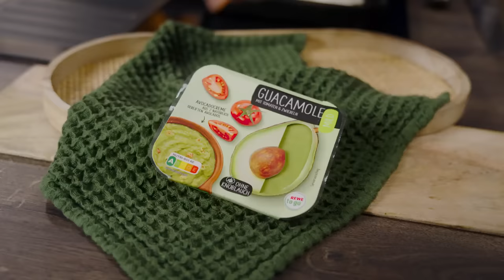Quesadillas selber machen 🧀🌮 | Mexikanisch kochen | REWE Deine Küche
Tortillas sind in der mexikanischen Küche nicht wegzudenken: Befüllst du sie in einer Pfanne mit Zutaten deiner Wahl, toppst das ganze mit viel Queso und klappst am Ende einmal alles zu, kannst du mit ihnen köstliche Quesadillas selber machen. Wir empfehlen dir eine leckere Tortilla-Füllung aus Hähnchen und unterschiedlichem Gemüse – Frederik zeigt dir im Video im Detail, wie's geht!

Für 4 Portionen der Quesadillas mit Hähnchen benötigst du folgende Zutaten: 300 g Hähnchenbrustfilet, 1 rote Zwiebel, 1 Paprika, 2 Frühlingszwiebeln, 1 Chili-Schote, 1 EL Öl, Salz, Pfeffer, Paprikapulver, 4 Tortilla Wraps, 100 g REWE Beste Wahl Gouda (gerieben), 200 g REWE to go Guacamole

→ Alle Zutaten zu diesem Rezept kannst du hier direkt online bestellen

Sprungmarken:
Intro (0:00)
Hühnchen und Gemüse schneiden (0:13)
Alles anbraten und würzen (0:45)
Wraps belegen (0:55)
Falten und ab in die Pfanne (1:10)
Servieren und genießen (1:38)

*nur in REWE Küchen* Unsere und viele weitere tolle nobilia-Küchen gibt es